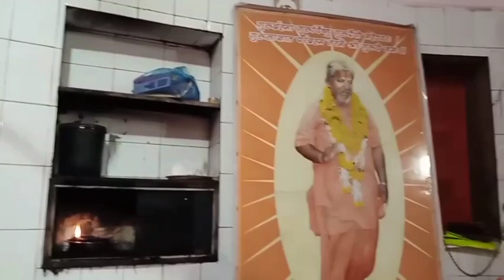symbol of power Part-170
your Query

symbol of power
symbol of hanuman
symbol of shiv
symbol of god
symbol of sun
symbol of targets
symbol of temple
symbol of shakti
symbol ki pehchan
symbol ki pehchan
symbol ki disha
symbol dwara jankari
symbol dwara disha
symbol ka sahara
symbol ki takat
symbol se raksha
symbol ka name
symbol ki parikarma
symbol se chamtkar
symbol ka roop
symbol of cannel
symbol of road
symbol of forest
symbol of nishan

                                                            Dhanywad
Present by
narwalvlog888
Mr.Ajit Singh
Adv. Mstr Naresh